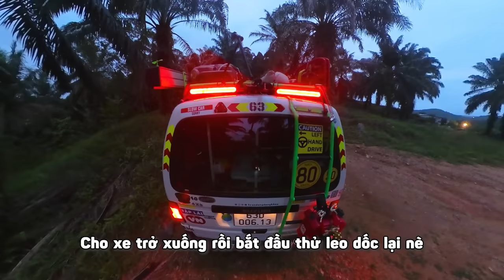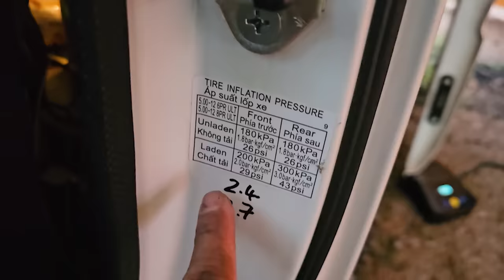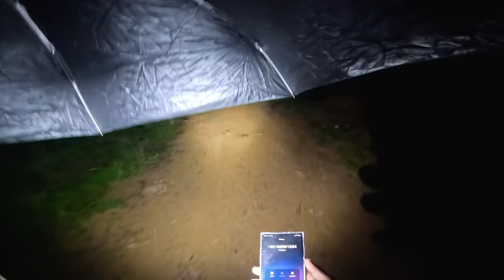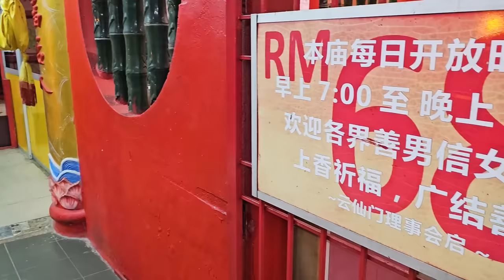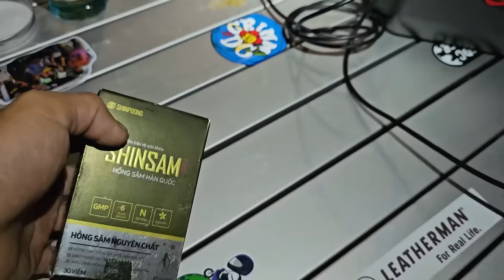P3/T8~MALAYSIA: LOANH QUANH 3 NGÀY TRỜI Ở BÃI CẮM TRẠI TRÊN ĐỒI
Tập này đơn giản, chỉ ráng lết lên ngọn đồi nhỏ rồi dựng lều, đem ban ghế ra, che chắn mưa gió xong nằm 1 chỗ chill chill 3 ngày đêm thôi chứ hông đi đâu. Đôi khi cũng cần sống chậm một chút để ngẫm nghĩ chuyện đời hihi 😅

Có điều mưa gió suốt mắc mệt luôn á nha, oải lắm 🌧🌧. Mời bà con coi vlog chơi cho dzui nè 😋